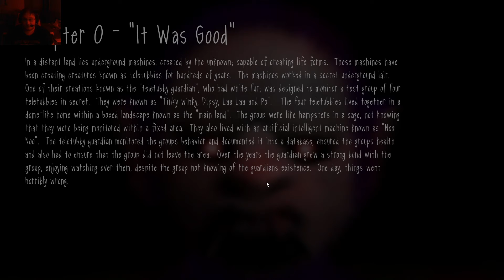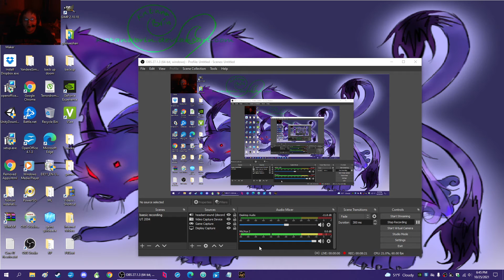Let's play SandyTubbies 3 part 1:" I AM LOCKED OUT OF MY HOUSE!"